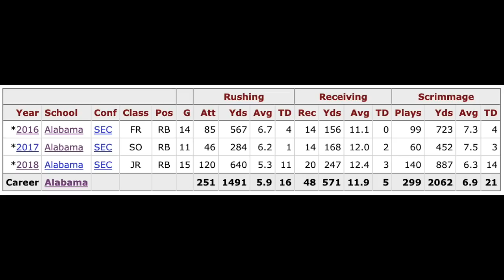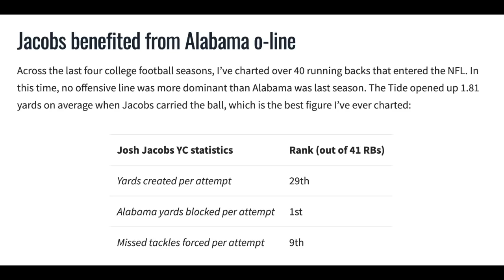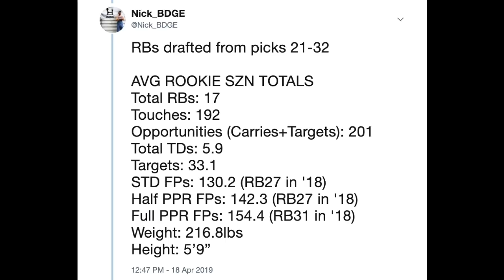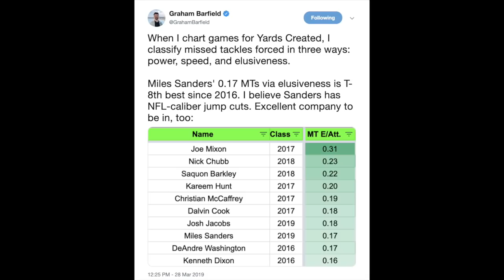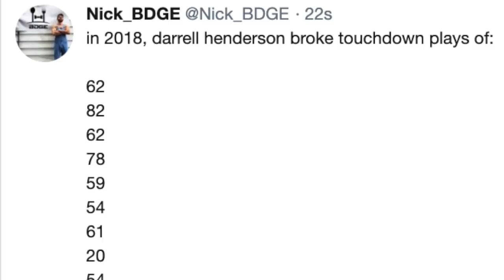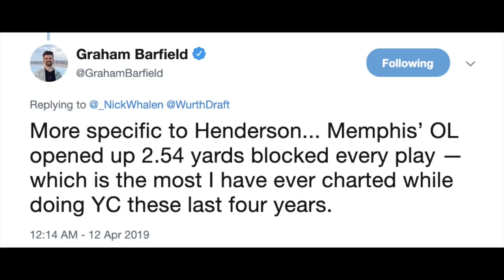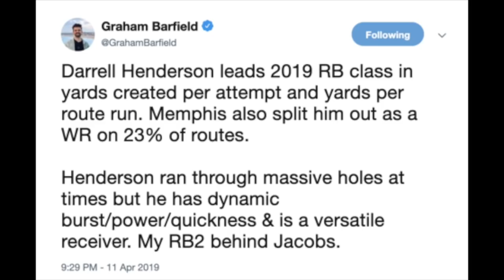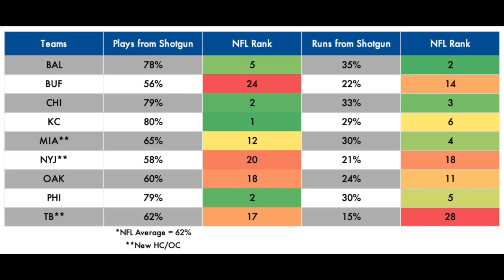Top Rookie Running Backs for 2019 Fantasy Football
With the 2019 NFL Draft in the novels we can FINALLY start really diving into 2019 fantasy football, and the top rookies for 2019 fantasy football, specifically the top rookie running backs for 2019 fantasy football.

0:00 - Josh Jacobs
13:10 - Miles Sanders
21:50 - Darrell Henderson
28:08 - David Montgomery
33:55 - Round 4 RBs & Bust Rate
35:55 - Devin Singletary
36:49 - Damien Harris
37:53 - Alexander Mattison
40:14 - Bryce Love
40:28 - Justice Hill
40:48 - Ryquell Armstead
41:06 - Qadree Ollison
41:52 - Trayveon Williams & Rodney Anderson
42:17 - Darwin Thompson